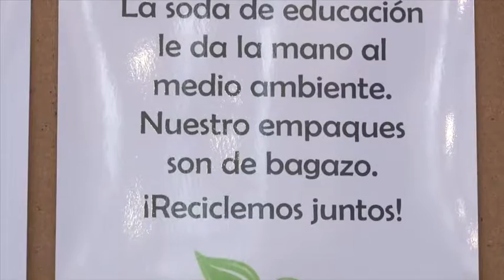Reciclaje Soda Educación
En un gran ejemplo de cómo las ideas y valores de la UCR pueden influir en los diferentes miembros de la comunidad universitaria, la soda de la facultad de educación pone en marcha una iniciativa con utensilios reciclables como una opción para eliminar el consumo de plástico en el Campus.